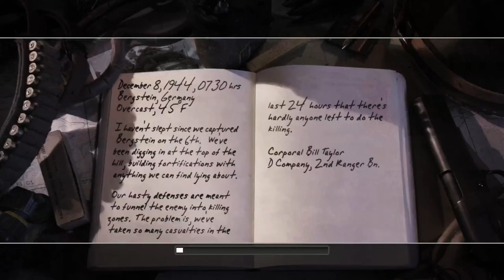Call of Duty 2 | Hill 400 - The Battle for Hill 400